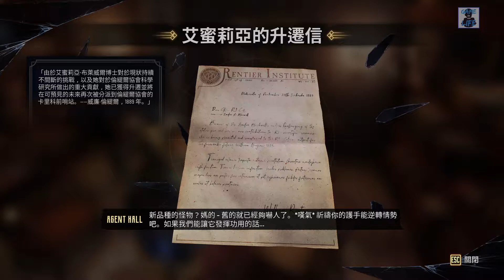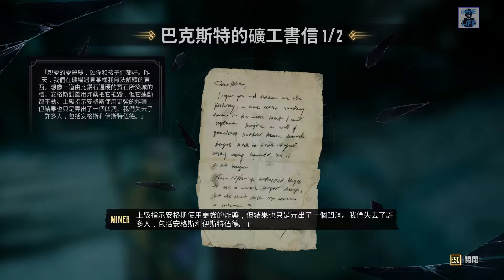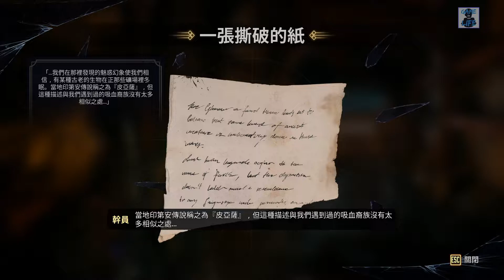【西部魔域 / Evil West】主線第二集: 魔鬼關口, 遙遠的倫緹爾協會前哨站_RTX 3080 Ti遊玩_中文劇情遊戲丨傑SixthGame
Hi, 我是傑. 這裡是傑SixthGame頻道, 有時間不妨來看看. 謝謝你的支持.

你加入FB粉絲團了嗎?